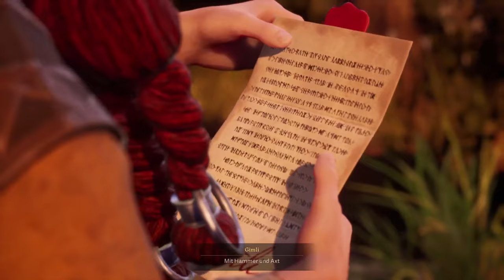THE LORD OF THE RINGS: RETURN TO MORIA ZwergiLive * Marvis und Nyssa erobern Moria zurück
The Lord of the Rings: Return to Moria Streamaufzeichnung mit Marv Live auf Twitch